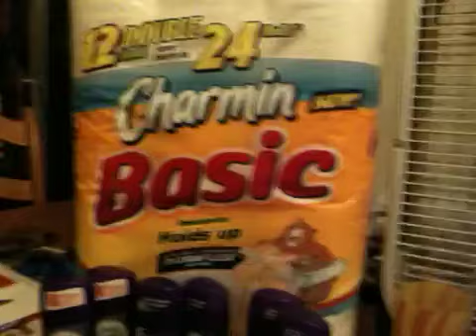CVS Speedstick Deal Small Coupon Haul 1/29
There is a deal that may or may not last past midnight, its for speedstick deodorant at CVS. We have a B1G1 coupon in the 1/29 SS insert for up to $3.99. And the coupon is ringing up $3.99 off, there are many Speedsticks on sale I got only six for 1.99 each. So I got six for free with only 3 B1G1 coupons, and just paid tax of $1.08. On top of I got a $6 ECB. I used the ECB for the Charmin, not a good deal, but needed it. Please visit the pages I follow for more information about this deal;